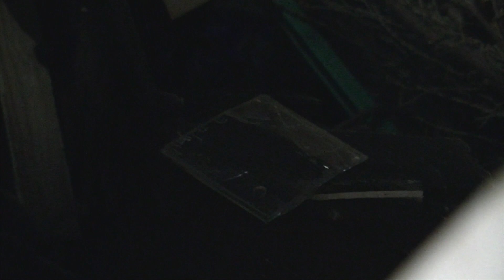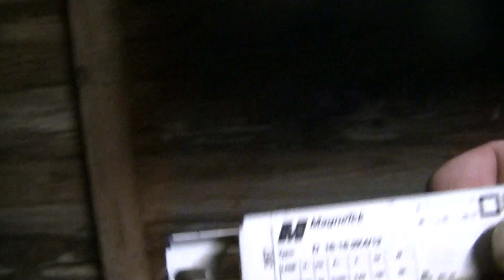Messing around and scrapping in the shed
Blowing stuff up and scrapping on a friday night